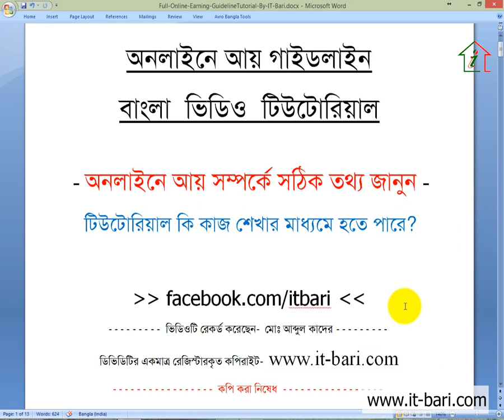08 Online Earning Bangla Guideline Tutorial Part 08 Is Bangla Video Tutorial Effective To Lea